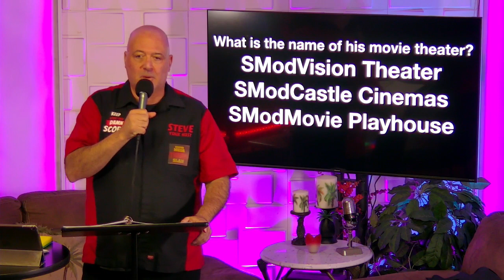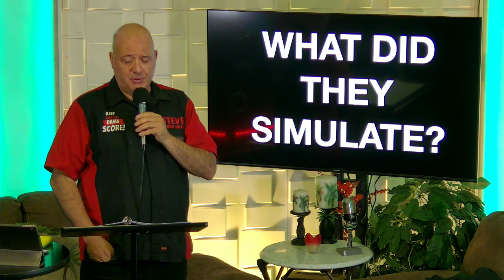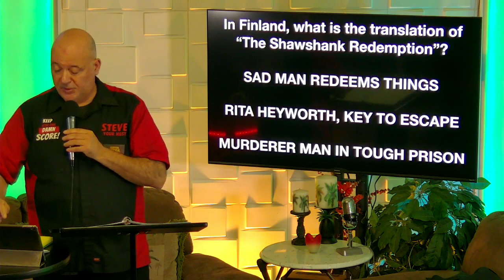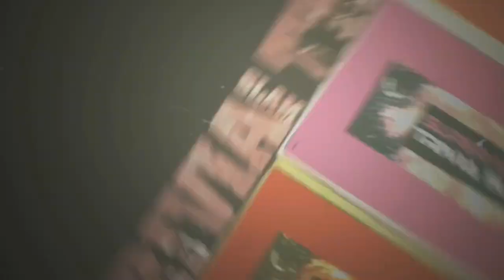Mega Trivia Live!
Steve Strangio hosts the first live show streamed from Paradise Studios! Play along with many rounds of multiple choice trivia culminating with a Rapid Fire Round of questions where you can shout out the answers.